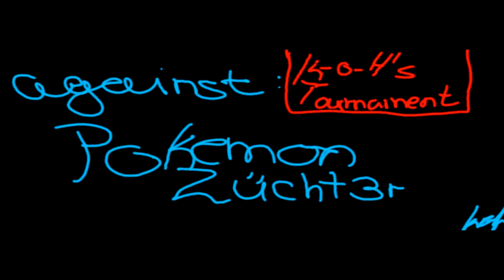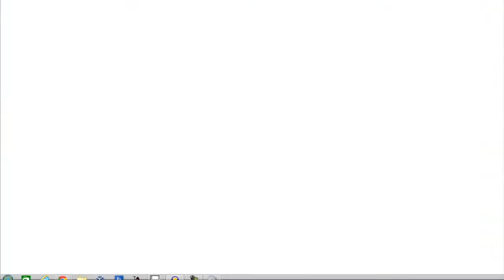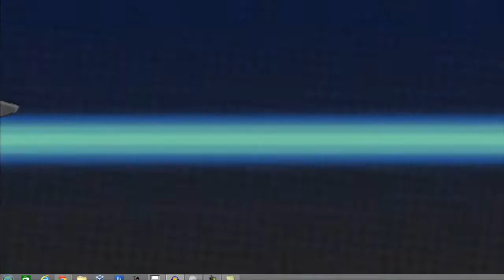K O H's Tournament #1 - Against PokemonZücht3r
So meine Freunde!
Nun ist es soweit! Der ERSTE Kampf meines Turnieres!
der erste Gegner nennt sich: PokemonZücht3er, ein jemand den ich auf dem Bisabord kennengelernt habe!

Sein erstes Team das er Bezwingen muss ist, Team 3 = Feuer, das Zweite Team 6 = Flug.

Er tritt mit folgendem Team an:
Skelabra
Gewaldro
Panferno
Gengar
Quajutsu
Starmie
Reshiram
Rayquaza

Der Preis ist je nach Challenge anders,
im normalen Modus gibts ein Perfektes Pokemon eurer Wahl (außer das neu dazugekommene Ditto und Legendäre) aus meinem Basar!
im Challenge Mode könnt ihr bis zu 8 Pokemon gewinnen!
2 pro Team + 2 wenn man alle besiegt hat!
(der Basar wird bis Ende dieser Woche fertig sein, also ignoriert die "Renovierung:D")